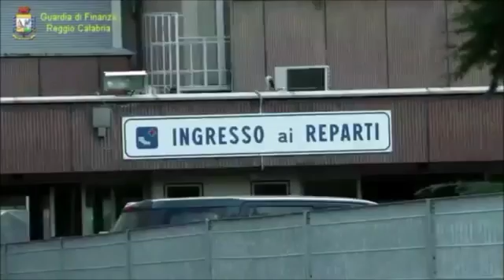Reggio Calabria - errori medici nascosti con referti falsi: 11 indagati